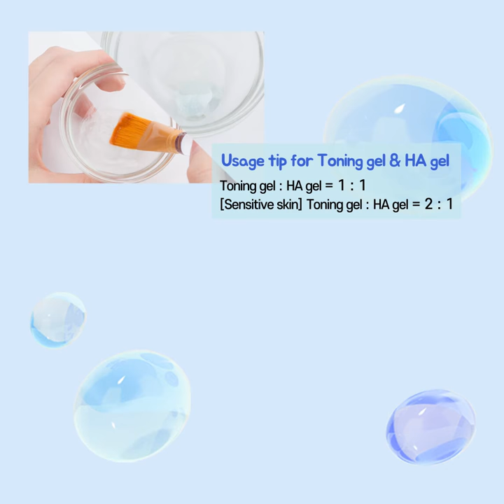Toning gel, HA gel, Cryogel velvet mask together for great skincare!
Do you think your skin is dry? sensitive? dull?🤔
Don't worry cause OxygenCeuticals is here to help you!😉💜
Hydrate, moisturize, brighten and soothe your skin with 3 products Toning Gel, HA Gel and Cryogel Velvet Mask!🤩👏🏻👏🏻👏🏻
OxygenCeuticals is the solution for your skin!😎👍🏻